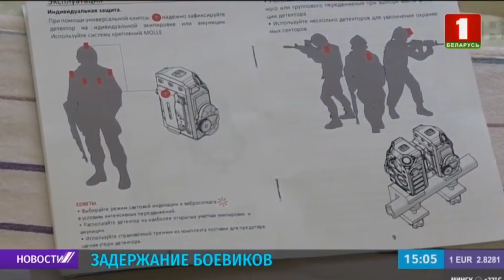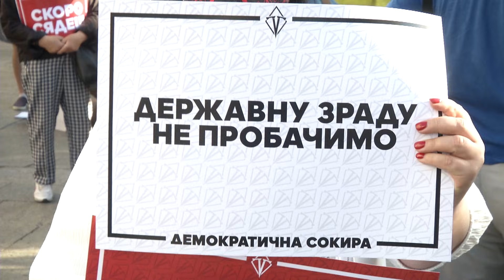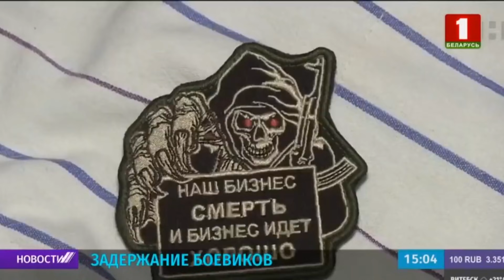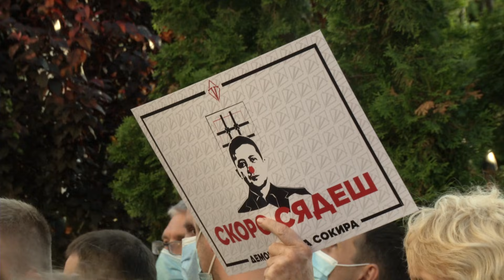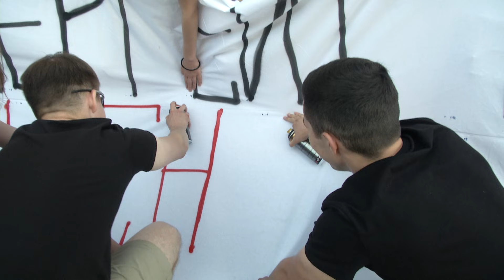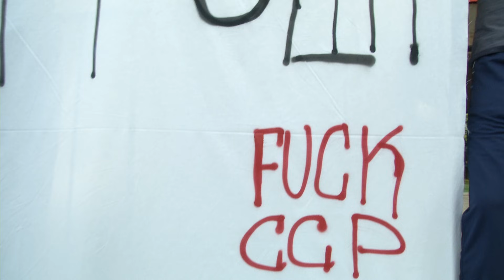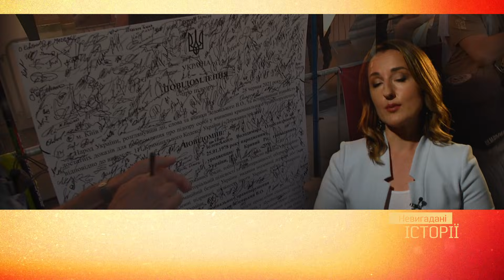Державна зрада влади? - Чим завершиться для Зе! та його команди "Вагнергейт" | "Невигадані історії"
- Владна брехня або чим для президента та і його команди завершиться "вагнергейт"?
- Народна підозра Зеленському на День Конституції.
- Втрачена довіра партнерів та інші наслідки "зливу" важливої спецоперації із затримання російських злочинців.

У програмі "Невигадані історії" з Ольгою Калиновською.